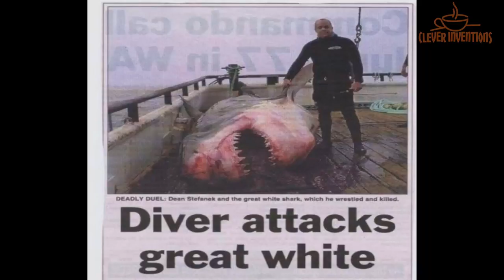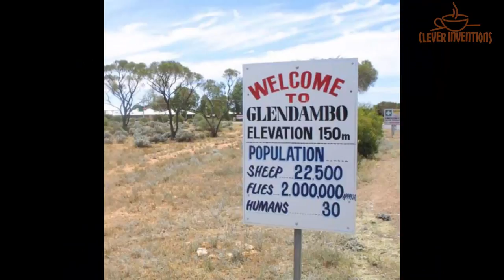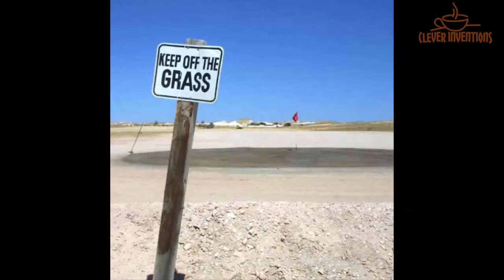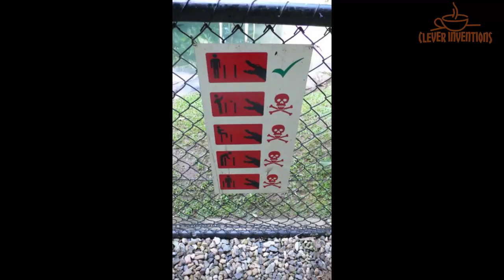Meanwhile Unreal Moments in Australia 2016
“Meanwhile in Australia” – some of the crazy things that go on in Australia. #11 is crazy.

Leave your comment to share your opinion after watching this video.

Clever Inventions